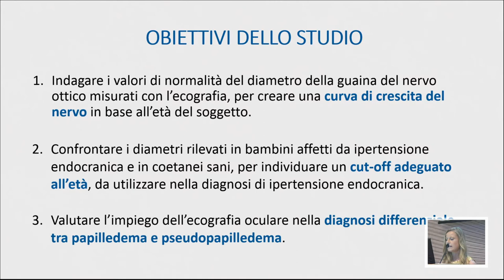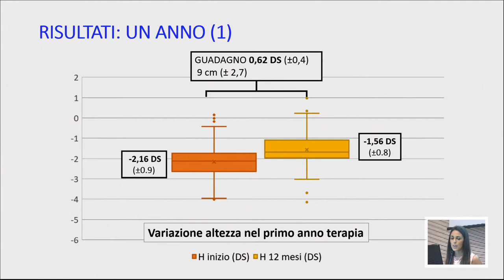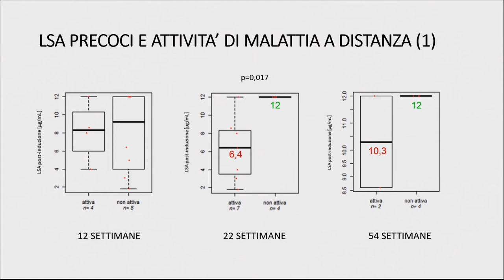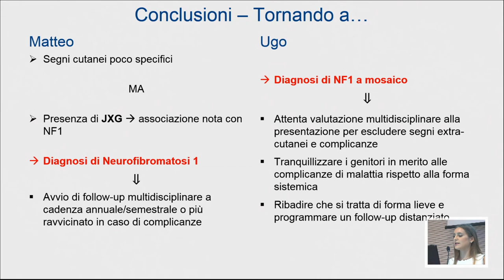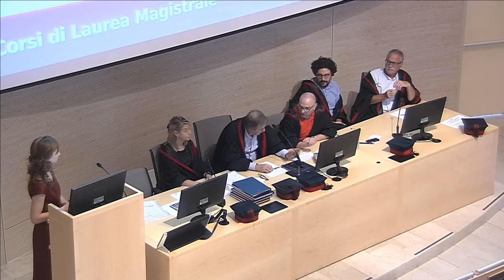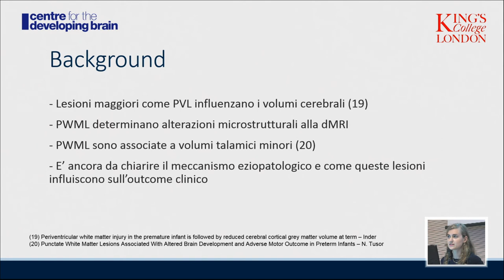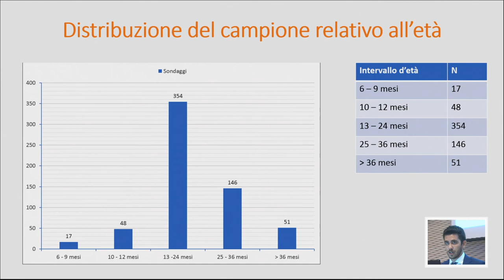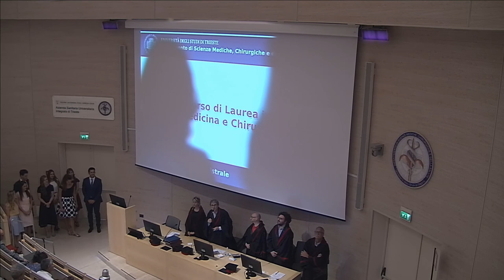Sessione di Tesi di Laurea in Medicina e Chirurgia 26/07/2018 (pomeriggio) 2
proclamazione (II parte): 1:59:48